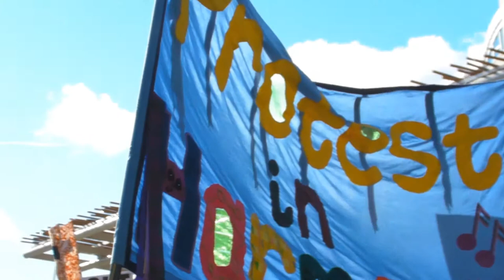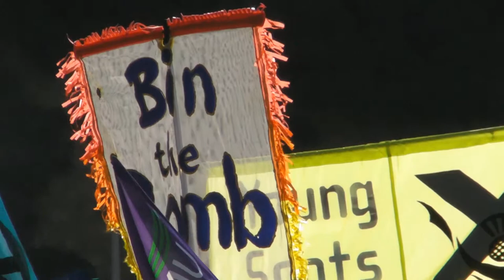Cut Trident Not Jobs Edinburgh March part 1/2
Demonstrators gathered outside the Scottish parliament for a march through Edinburgh to protest the Westminster government's plans to renew Trident missiles in Scotland at a cost of many billions of  pounds not to mention the environmental cost. The event was organised by a coalition Scotland's 4 Peace. People from many political parties and none turned out for the event. There were people from right across the political spectrum from SSP and other socialists and communists, to Greens and SNP, to liberal and conservative. There were environmental groups like Greenpeace and the Scottish Campaign for Nuclear Disarmament (SCND) There were some branches up from England too. Church groups turned out in force and included Quakers and a singing group Protest in Harmony, who added some music with rich choral harmonies. One of the songs they sang was "Bin the Bomb". Some were surprised to see a Tory on the demo as traditionally the Tory party has been very pro-nuclear weapons. There was also a Labour branch banner despite the New Labour government being for nuclear weapons. People are increasingly coming to the conclusion no matter what their political background, that nuclear weapons are weapons of mass destruction and as such are morally wrong, they can only wreak havoc with the planet, they have not prevented terrorist attacks or made the world a safer place for anybody. People from even the right-wing parties are beginning to see the senselessness in spending billions on weapons of mass destruction when it is going to do the future generations no good and in fact is likely to do a lot of harm. The Tory speaker at the rally did not want a nuclear future for her children any more than people did from left-wing or environmental or religious groups. Many of the speakers at the post-demonstration rally urged people not to vote for electoral candidates who were pro-Trident. The Demonstration itself was peaceful and good-natured despite the serious issue. As well as choral singers, there were young people playing on home-made percussion instruments, a few people brought their pet dogs along, some displaying an anti-nuclear message on a coat or placard. There was a full spectrum of colours on the march both literally and politically with red CP flags, yellow and red SSP banners, neon-yellow SNP placards, Green Party green banners, blue CND symbols on flags, rainbow peace flags, one with Italian for peace, "Pace" on it and various other decorative and colourful banners, placards and flags. Some also wore rainbow striped flags draped round their shoulders. All the speakers were agreed that while it has never been a morally correct thing to have nuclear weapons, it has never been more imperative than now that the country does not continue with its nuclear program because Trident is due to be renewed at the time it would do the most financial damage to the country in the middle of a recession when that £72 billion cost of renewal and maintenance would be better spent jobs and services.

This year 2012 is the 30th anniversary of the peace camp protest at Faslane where there are nuclear powered submarines armed with Trident nuclear warheads. Apart from the fact that nuclear weapons are weapons of mass destruction and are morally reprehensible, there is also the danger of radioactive leakage into the environment and Faslane is only 25 miles from Scotland's most populated city. In addition, nuclear warheads are stored at Coulport, Long Long just 8 miles from Faslane.